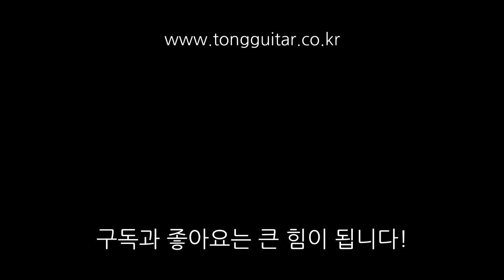기타 버징이 생기는 이유와 증상, 조치방법_3 [프렛이 닳았을 때, 프렛이 튀어나왔을 때] By 통기타이야기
버징이 생기는 이유와 증상, 조치방법 세번째입니다.
프렛에 대한 부분으로 개인적으로 조치를 취하기는 어려워요.

통기타이야기와 같은 (읭?)
어쿠스틱 전문 쇼핑&리페어점에서 해결하세요!